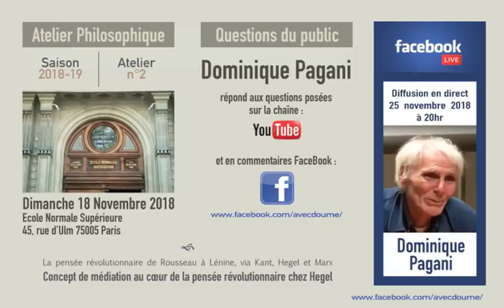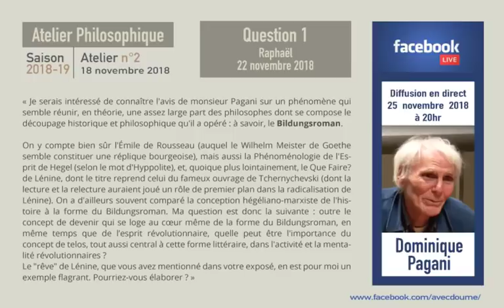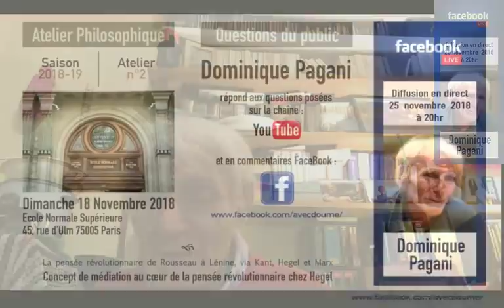#5.2 Dominique Pagani • FaceBookLive • Questions (1) suite à l'Atelier #5.2 du 18/11/2018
Dominique Pagani répond à 2 questions qui lui ont été posées à la suite de l'Atelier Philosophique n°2 (qui a eu lieu dimanche 18/11 à l'ENS).